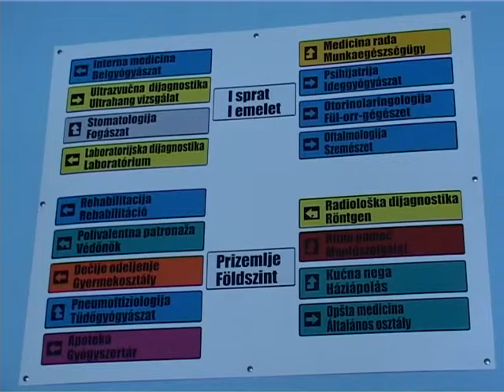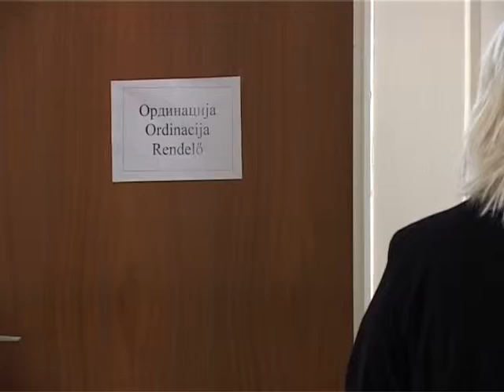Csak a sürgős esetek jelentenek kivételt